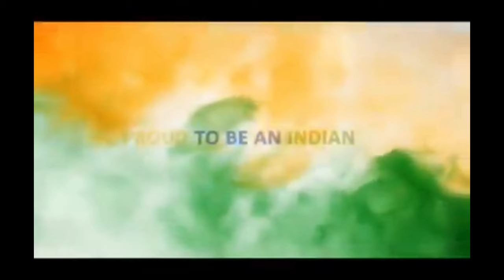Indian Air Force Sukhoi 30 MKI on 70th Republic Day 2019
Indian Air Force Sukhoi-30 MKI
For You All!!!

Top speed: 2,100 km/h
Range: 3,000 km
Length: 22 m
Engine type: Saturn AL-31

Glimpses of RepublicDay2019 - On popular demand of our followers, here's the Su-30MKI aircraft carrying out the 'Vertical Charlie' Manoeuver over Rajpath.
What the audience missed with the naked eyes, is captured by the lens of a camera.
Jai Hind!!!

My Recommended Books to crack Defence Exams  ARMY, NAVY, AIRFORCE books

1) Lets Crack SSB Interview

2) SSB OIR interview

3) SSB Interview: 21 Hours Power Packed Video Lectures

4) Let's Crack AFCAT

5) Let's Crack NDA Exam

Top Youtube Gears/devices & equipment

1. My DSLR Camera

2. My Microphone

3. My Studio Lights

4. My Laptop

5. My Tripod

6. Vlog Camera

7. My Smartphone

8.My Studio Green screen

9. Studio wallpaper

About: Defence Power of India is a YouTube Channel where you will find videos related to the Great Indian Defence